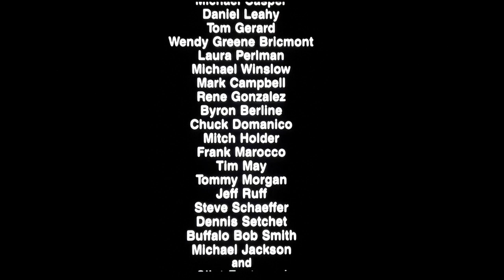Back To The Future Part 3 (1990) [End Credits]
Ethan's New End Credits Music

Happy Feet Two "Tappin' To Freedom"